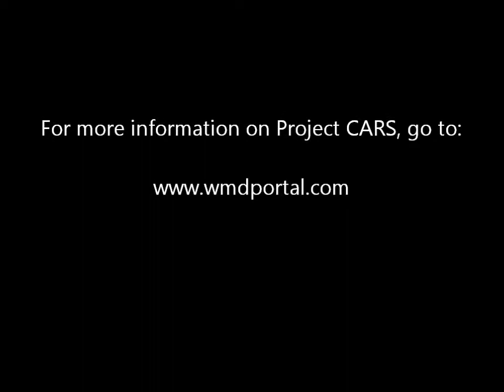Project CARS, Build 510 - Ford Capri, Telemetry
Having some fun with the latest build of Project CARS...